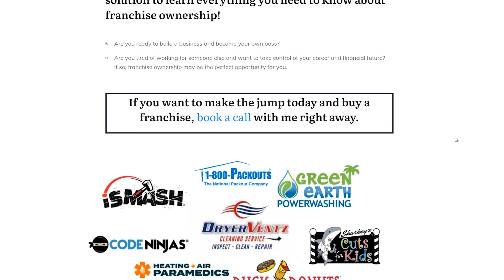Greater Loan Proceeds with SBA 504 Green Loan Program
- Beau talked about when he encountered a situation where someone had used up their $5 million aggregate of SBA financing and needed more capital for a construction project.
- The suggestion was made to utilize the SBA 504 green program, which allows for an aggregate amount of $16.5 million.
- By using the SBA 504 green program, the person can get a second loan for up to 90% of the total project costs, with 50% as senior debt and the rest as the SBA portion.
- The SBA 504 green program is applicable to new construction or buying an existing property, as long as the person occupies 60% or more of the square footage.
- By meeting certain benchmarks for energy reduction, the person can qualify for more SBA proceeds, up to $5.5 million, resulting in a total project cost of around $15 million.